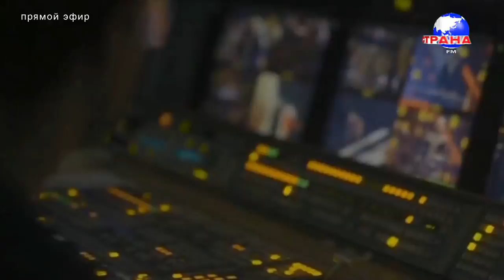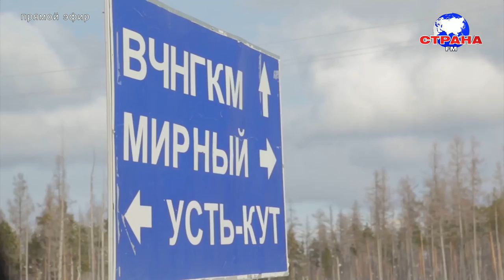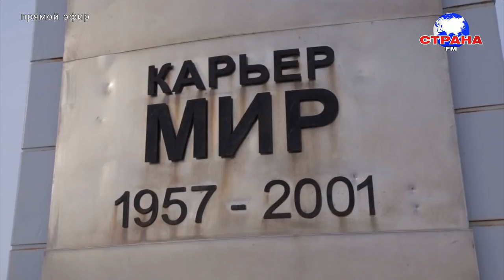В гостях у Страны FM Богдан Булычёв и участники экспедиции "Диксон"